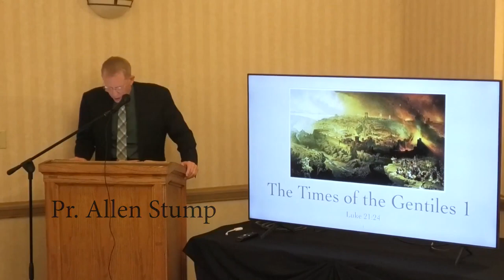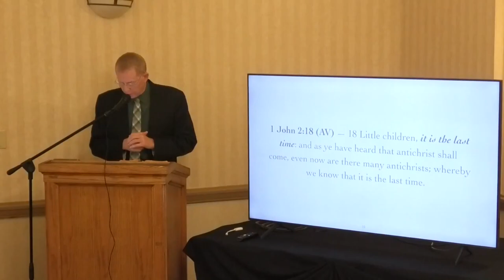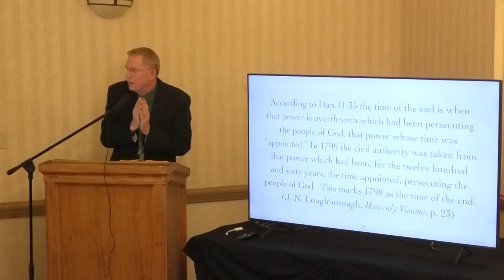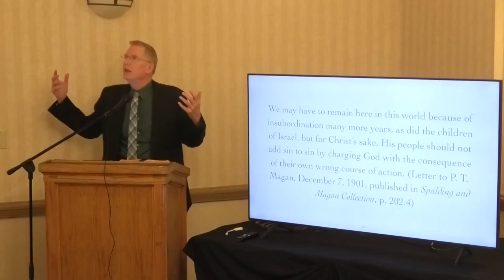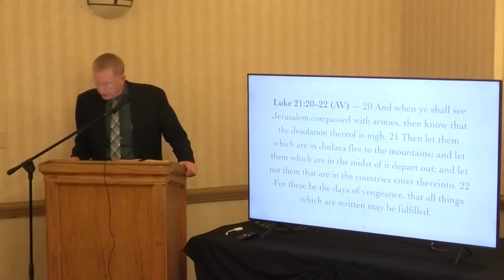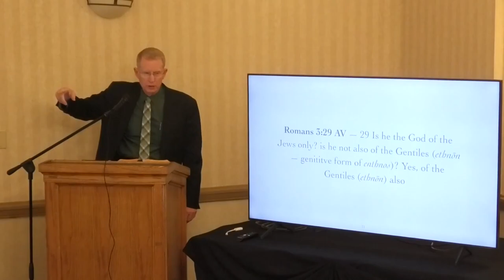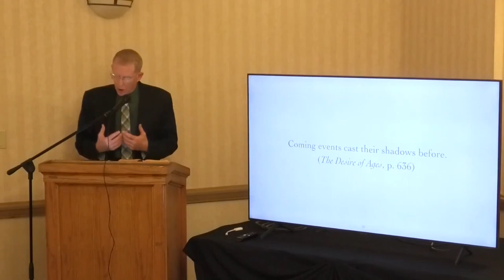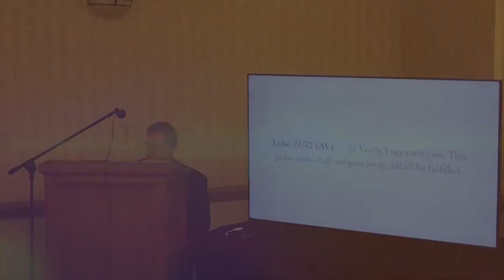The Times of the Gentiles, Part 1 - with Pastor Allen Stump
The Bible speaks of a prophecy given by Christ while He was on the earth. Learn more about that here.